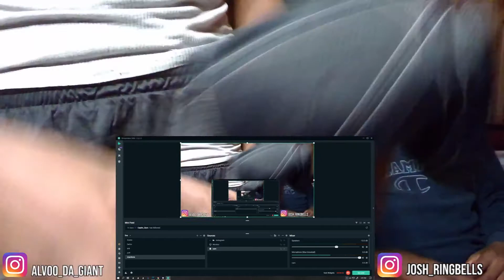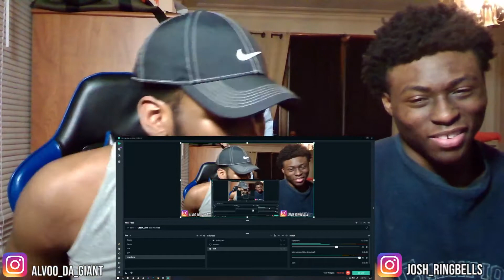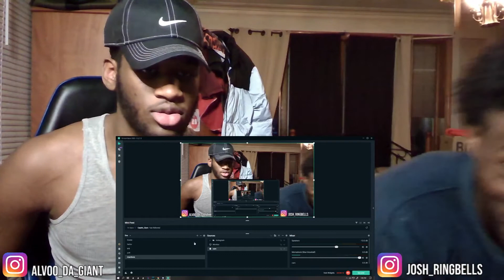LOUIE RAY - PRACTICE (Official Music Video) Reaction